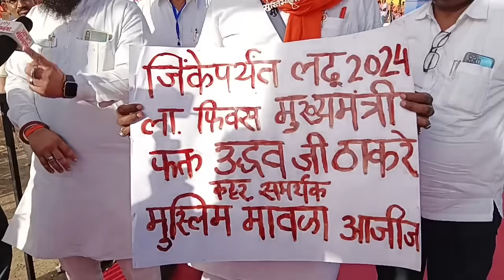ठाकरेंच्या सभेत मुस्लिम मावळा अवतरला अन् माहोलच बदलला Muslin in Vajramuth sabha in Mumbai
Muslin in Vajramuth sabha in Mumbai ठाकरेंची सभा चर्चा मात्र मुस्लिम मावळ्याची ठाकरेंच्या सभेत मुस्लिम मावळा अवतरला अन् माहोलच बदलला..(Seema Adhe)